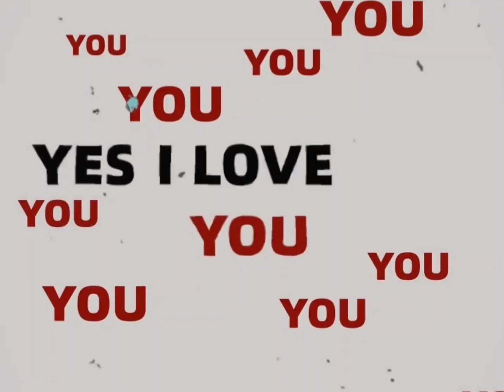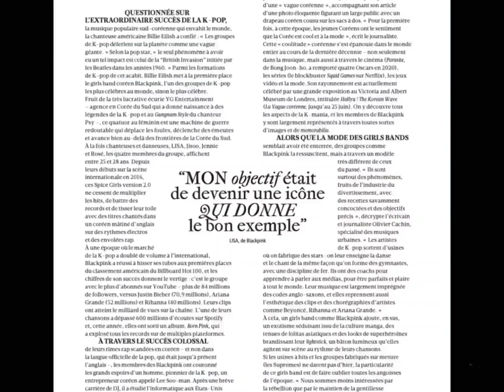ลิซ่า สวย เซอร์ เท่ห์ ขึ้นปกนิตยสาร madame figaro paris ฉบับเดือนกุมภาพันธ์ 2023